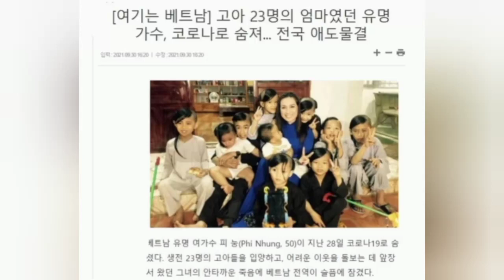Báo Hàn Quốc và báo Trung Quốc đồng loạt đưa tin về cố ca sĩ Phi Nhung và 23 người con nuôi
Sự ra đi của Phi Nhung là một trong những mất mát lớn của showbiz Việt. Lúc sinh thời, nữ ca sĩ từng cống hiến nhiều sản phẩm nghệ thuật chất lượng cho làng giải trí nước nhà. Sau khi ca sĩ Phi Nhung mất, tờ 163 của Trung Quốc cũng đã đưa tin về nữ ca sĩ và gọi cô là "nữ hoàng băng đĩa"

Đến mới đây, báo Now News của Hàn Quốc cũng đưa tin về sự ra đi của Phi Nhung. Trang báo này viết: "NS Phi Nhung, một ca sĩ nổi tiếng ở Việt Nam vừa qua đời vì căn bệnh Covid-19 vào ngày 28/9 sau một thời gian điều trị tại Bệnh viện Chợ Rẫy, TP.HCM. Sự mất mát này đã khiến dư luận Việt Nam xót xa và tiếc thương vô cùng.